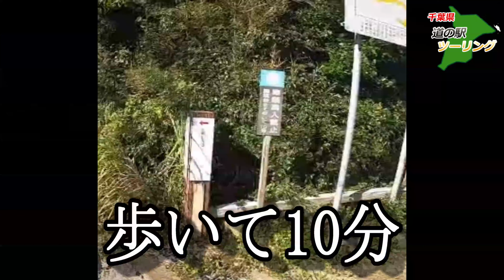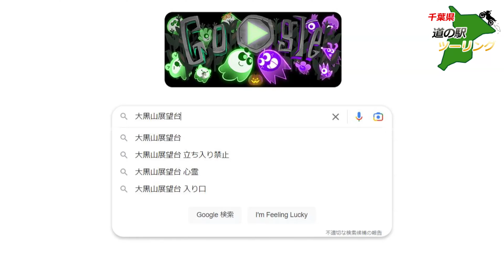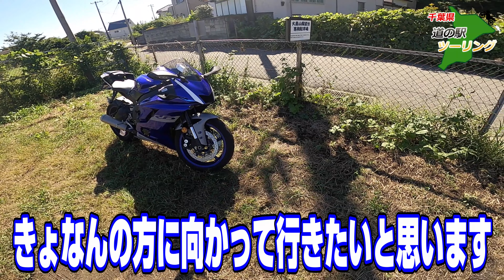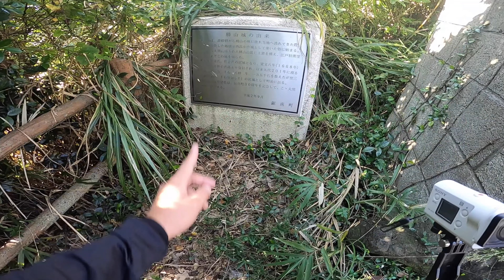この山が心霊スポットと言うGoogle検索エンジン？千葉県道の駅ツーリング18ケ所目道の駅きょなん【カイオーガ】【YZF】【大黒山展望台】【勝山】【勝山城跡地】【源頼朝】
道の駅ツーリング第18ケ所目
道の駅きょうなんになります

大黒山展望台は何か気配あった気がする・・・多分思い込みか？
だだのGoogleの意味分からない検索予測なだけ？

大黒山は勝山を代表する山でかつて勝山城を中心に栄えていた。
源頼朝が石橋山の戦いに敗れて訪れた場所。